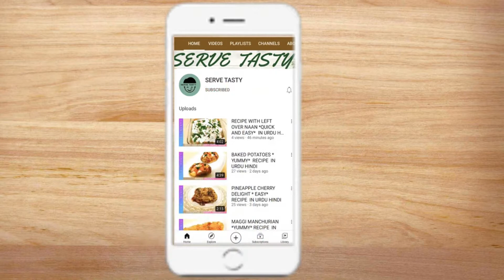GARLIC CORN RICE WITH CHICKEN AND VEG CURRY*SIMPLE LUNCH* RECIPE IN URDU HINDI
"GARLIC CORN RICE WITH CHICKEN AND VEG CURRY" at home is great recipe. If u already did Thank You ! .

INGRIDIENTS

FOR CHICKEN AND VEG CURRY:
Onion (finely chopped) - 1 cup
Garlic paste - 2 tbsp
Chicken bone less - 500 gms
All purpose flour (maida) - 4 tbsp heaped
Mushrooms -1 cup
FOR GARLIC CORN RICE :
Corn (boiled) -1 cup
Chicken stock cube -1
Fully cooked rice - 1 big bowl
Fresh corainder